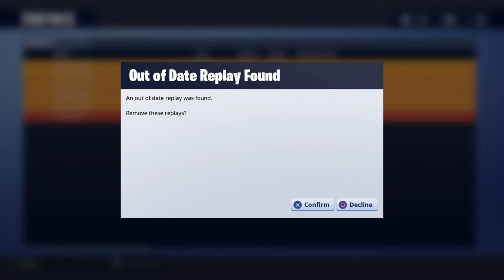Fortnite_Us Against The Worlddd